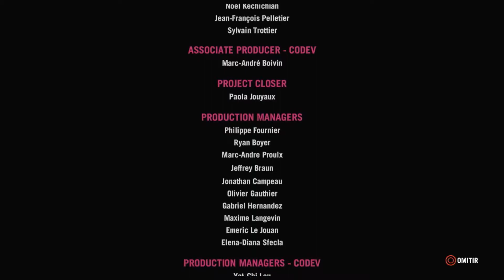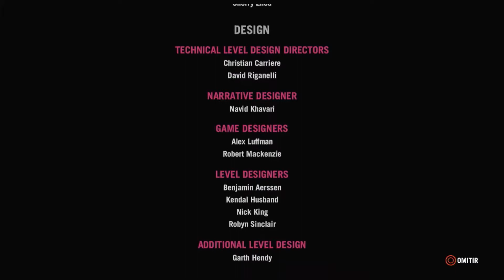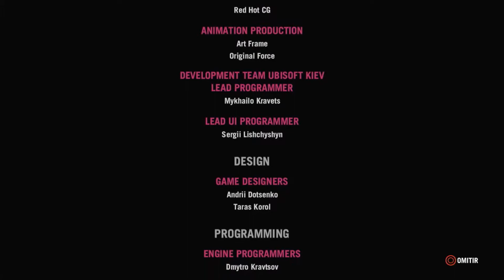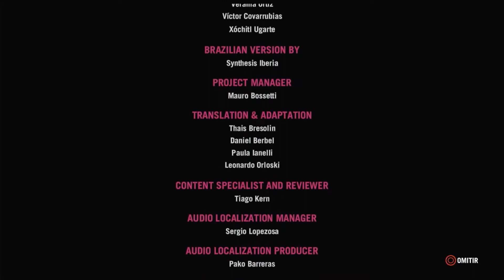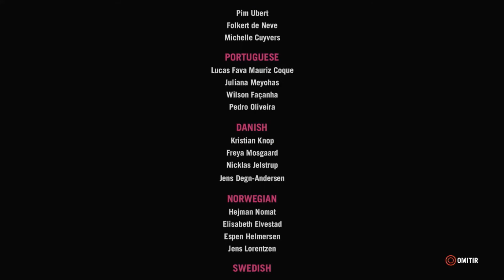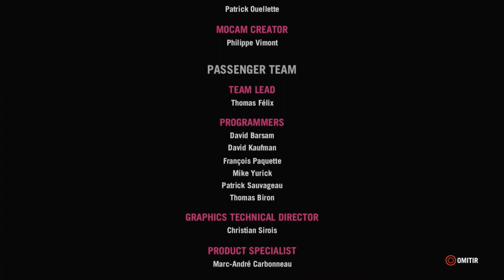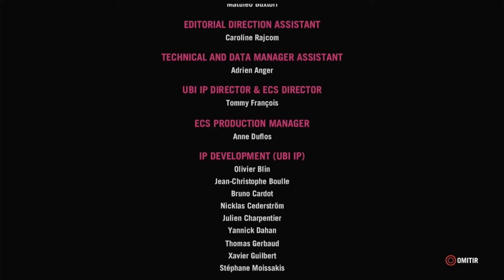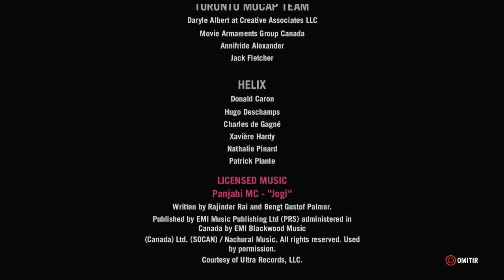Far Cry 4 - EL PALACIO REAL Gameplay Español | PS3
Información legal y del juego

Escondida entre las altas montañas del Himalaya se encuentra Kyrat, un país estancado en la tradición y la violencia. Tú eres Ajay Ghale. Viajando a Kyrat para cumplir la última voluntad de tu madre, te encontrarás metido en plena guerra civil que busca acabar con la opresión del régimen dictador de Pagan Min. Explora y navega por un mundo enorme, donde acecha el peligro y donde ocurren cosas imprevisibles en cada esquina.

Far Cry, Ubisoft and the Ubisoft logo are trademarks of Ubisoft Entertainment in the US and/or other countries. Based on Crytek’s original Far Cry directed by Cevat Yerli. Powered by Crytek’s technology “CryEngine”.

UBISOFT ENTERTAINMENT SA Privacy Policy & EULA